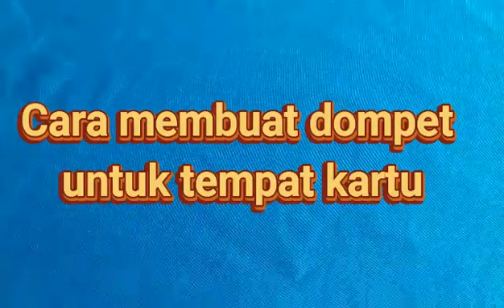beaded card holder 2 slots, cara membuat dompet kecil untuk kartu